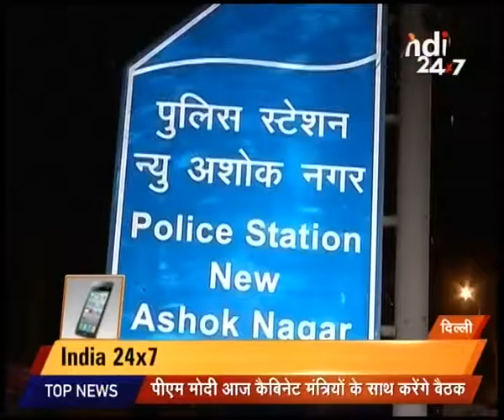News : Mera Pradesh